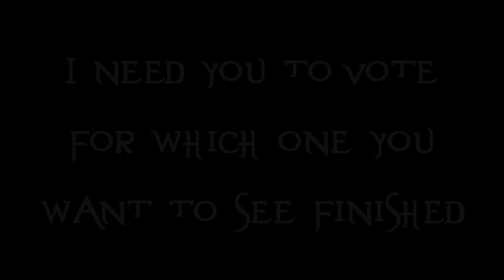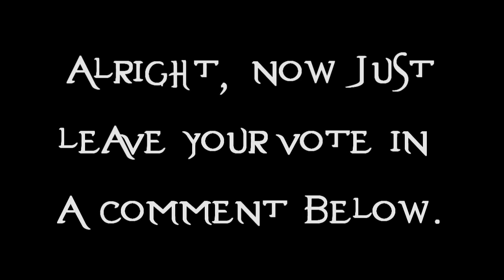VOTE!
Everyone can continue to vote but I'm gonna stop recording them. It's pretty clear what everyone wants and in what order.

Thanks for voting everyone!

Voting Results:

#1 - 15
#2 - 31
#3 - 20